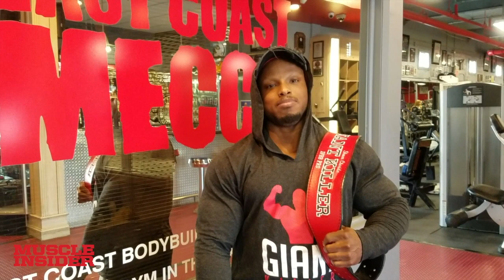IFBB Pro 212 champ Shawn Clarida trains arms 5 weeks out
In this video, we catch up with IFBB Pro 212 champ Shawn Clarida, as he trains arms 5 weeks out from NY Pro. This pitbull is relentless and hardcore with this training, regardless of whether he's 5 weeks out, or 5 months out, and his track record with wins at shows proves it. In this intense arm workout, we catch him killing bis and tris at Bev's Powerhouse Gym, a.k.a. The East Coast Mecca! Watch, learn, and get hyped for your own arm blasting session!